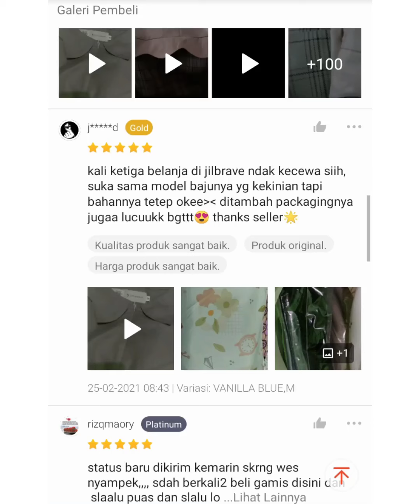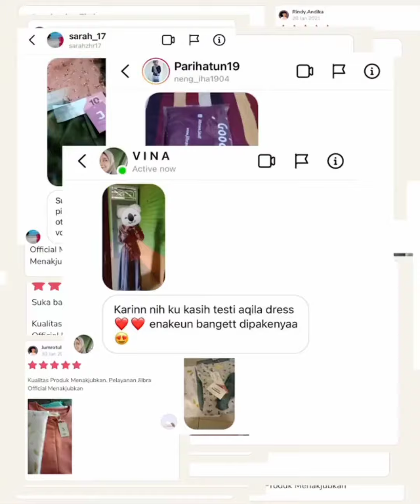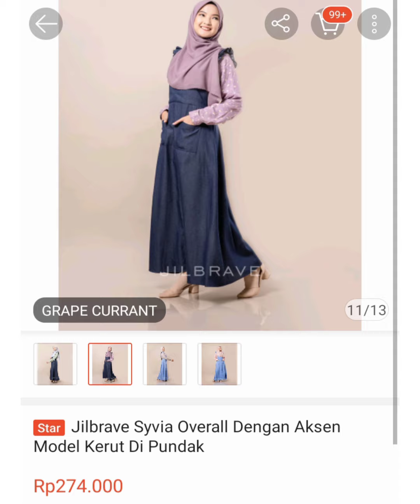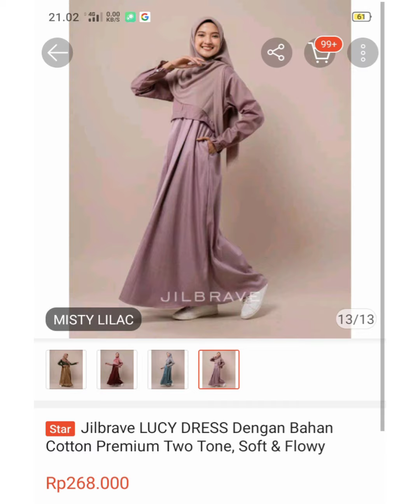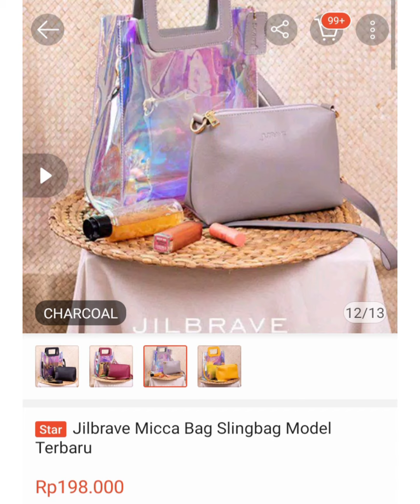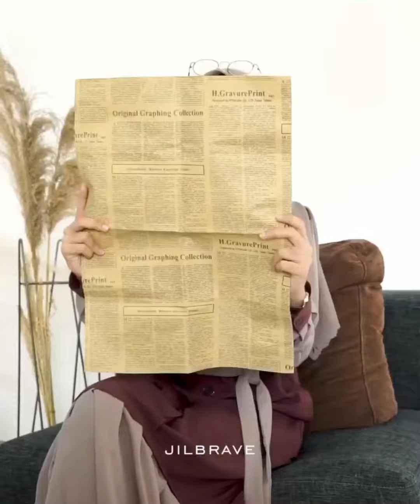Harga Model Baju Gamis Terbaru Merek Jilbrave | latest long dress for ladies 2021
dan ada beberapa link toko yang ngejual barang-barang diantaranya :
1.Pakaian wanita

Tinggal klik aja ya dan ini murah banget rel picture tentunya 🥰